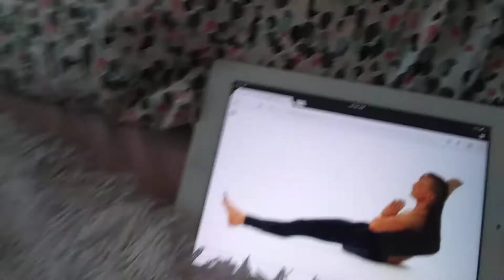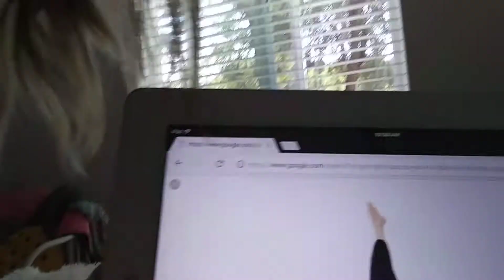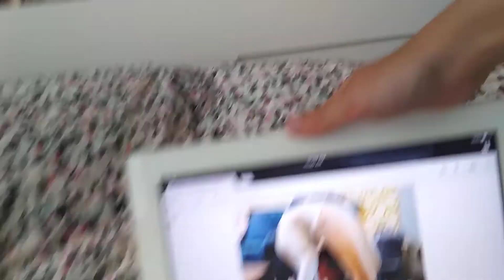2 gimmnastic challenge